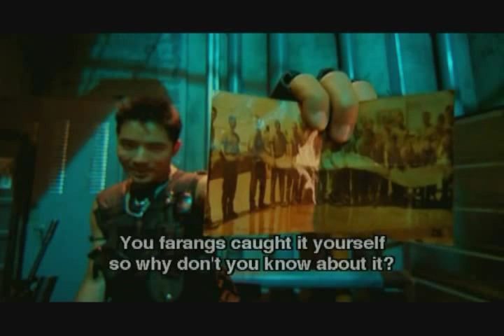4_9 Garuda - Flying Monster - Eng Sub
Garuda - Flying Monster - Eng Sub